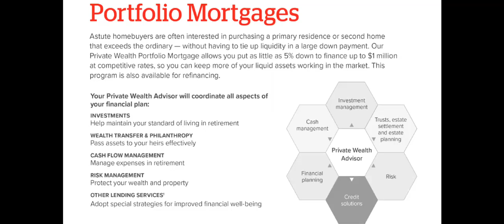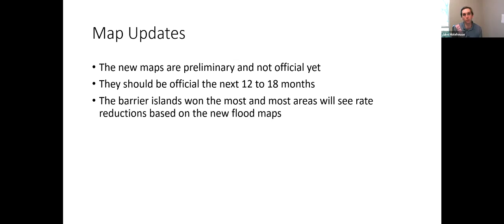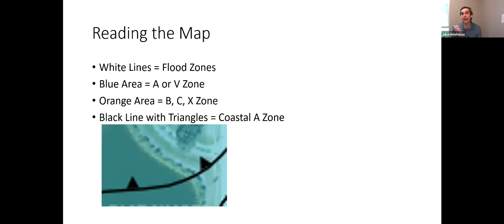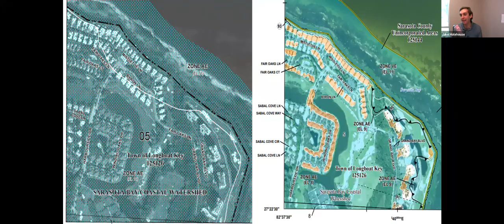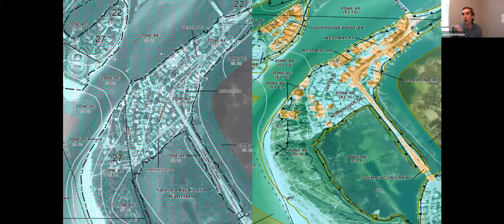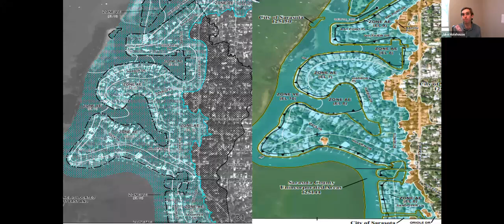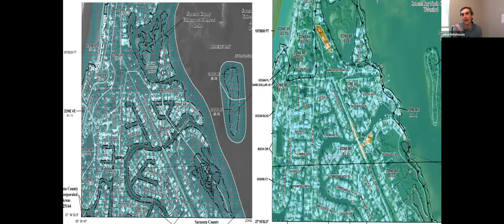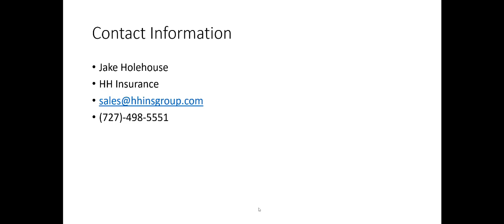WTF What the Flood North Sarasota County August 2020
Flood insurance is changing for the West Coast of Florida. FEMA and the National Flood Insurance Program (NFIP) is currently making a revision that drastically affects flood insurance rates as well as construction guidelines for new construction. FEMA has released the preliminary new flood maps for North Sarasota County. With the release of the new flood maps also comes a new flood zone designation from FEMA known as the Coastal A Zone. In addition to the upcoming map changes, FEMA has also created a new rating algorithm for flood insurance considered Flood Risk 2.0 that fundamentally changes how flood insurance is rated on all homes.

This session will cover the northern region of Sarasota County